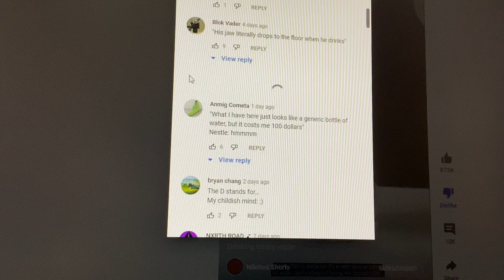The reply that didn't load.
I think there was a bug in the comment section, causing one reply to show but have a loading animation at the bottom. This makes it appear that the reply does not load.